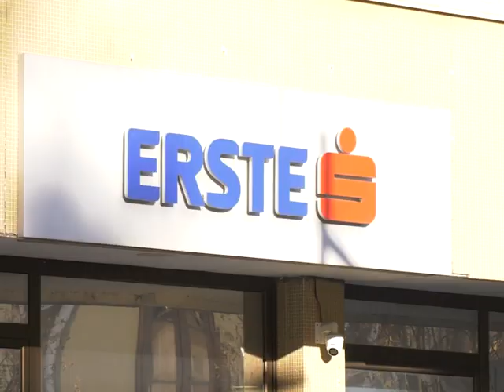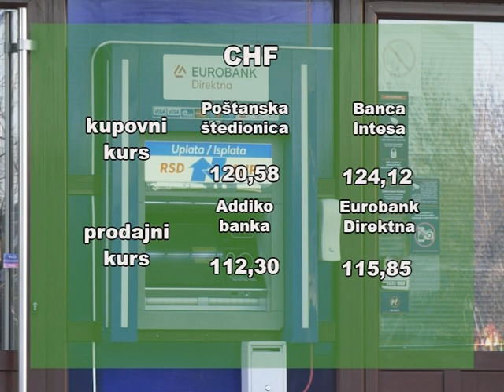Kursna lista za ponedeljak 26. decembar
Zvanični srednji kurs iznosi 117,2892 dinara za jedan evro, objavila je Narodna banka Srbije.